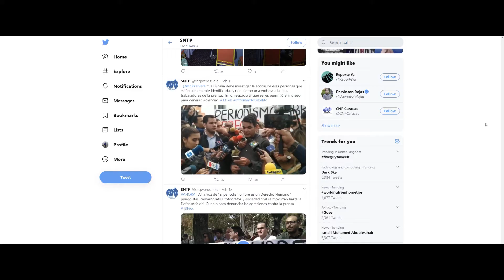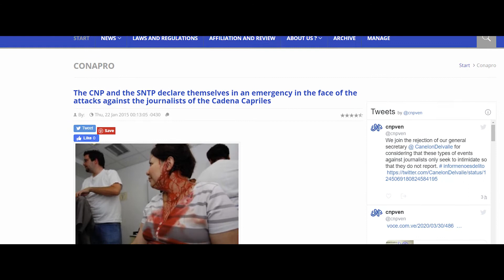IndexAwards20: Marco Ruiz Silvera, 2020 Freedom of Expression Journalism Nominee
Marco Ruiz Silvera is a journalist and head of the National Press Workers' Union (SNTP) in Venezuela, working to protect journalists and promote media freedom.

He is one of the nominees in Index on Censorship's Freedom of Expression Awards 2020 in the Journalism category.

In Venezuela there is no legal body that guarantees the right to freedom of expression or access to information. For journalists in the country, especially those without access to a lawyer, Ruiz is the first port of call, and has helped to secure the release of dozens of individuals.

As well as having served as Secretary General for the SNTP, Silvera is a founding member of the National Commission for the Protection of Journalists and the Alliance for Freedom of Expression in Venezuela. In 2009 he was one of the 12 journalists attacked and injured in Caracas by pro-government supporters.